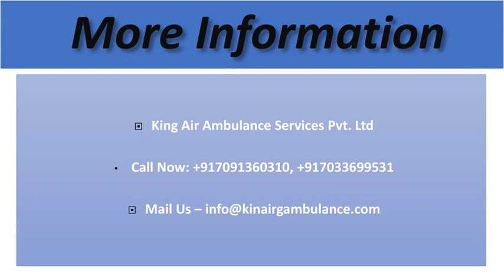Top-Level ICU Emergency Patient Transfer by the King Air Ambulance Patna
King Air Ambulance Service in Patna provides fast and given-time patient transport services by commercial aircraft and charter aircraft along with advanced and full life support medical facilities.